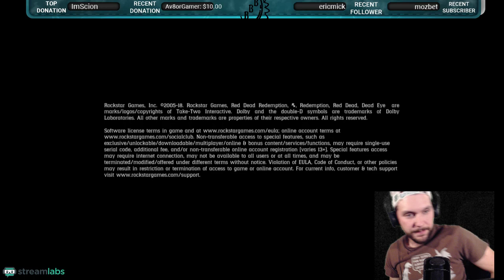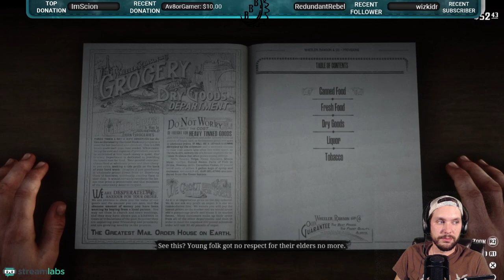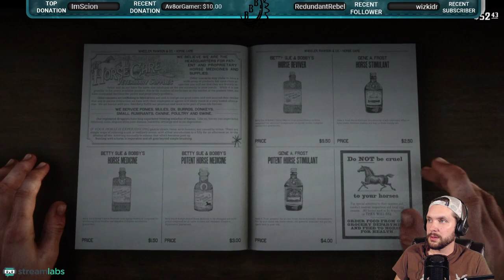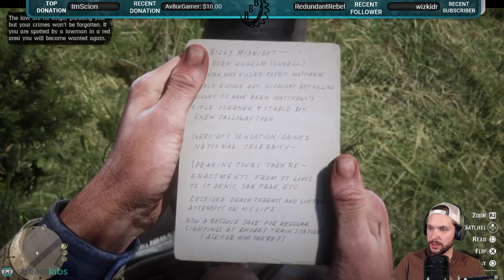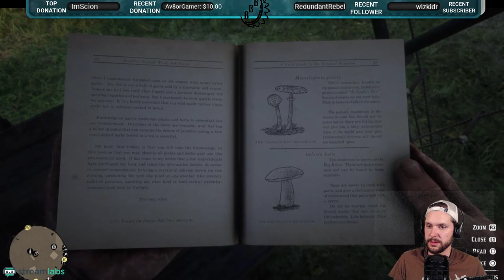Red Dead Redemption 2: Pt. 3 - Blind Play Through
Getting the hang of things, but still having a few hiccups along the way... yeah...